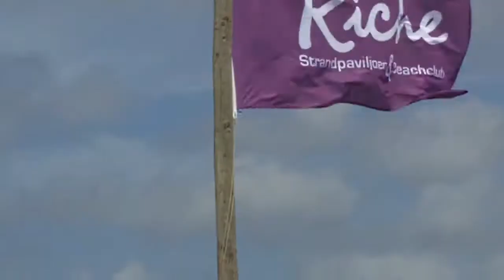Basil O'Glue - Luminosity Beach Festival - Zandvoort Holland - 6.23.12 - Part 5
Part 5 of Basil O'Glue's performance at Beachclub Riche at Luminosity Beach Festival in Zandvoort Holland on 6.23.12. If you know the track IDs, please post in the comments section.